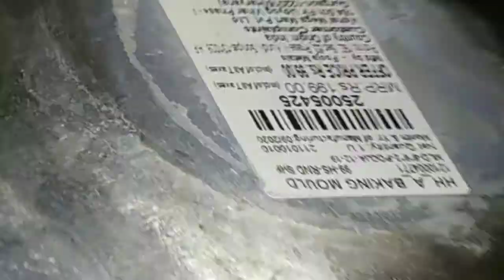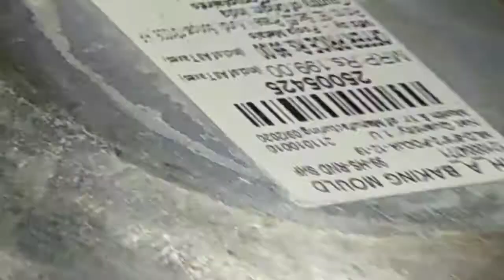Dhokla | How to make soft and spongy dhokla | DHOKLA recipe | snack recipe | Hyderabadi Zaika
𝑯𝑬𝑳𝑳𝑶 𝑬𝑽𝑬𝑹𝒀𝑩𝑶𝑫𝒀,
      𝑻𝑯𝑰𝑺 𝑰𝑺 𝑴𝒀 𝑵𝑬𝑾 𝑽𝑰𝑫𝑬𝑶 𝑶𝑭 𝑫𝑯𝑶𝑲𝑳𝑨, 𝑰'𝑽𝑬 𝑺𝑯𝑶𝑾𝑵 𝑻𝑯𝑬 𝑩𝑬𝑺𝑻 𝑨𝑵𝑫 𝑬𝑨𝑺𝒀 𝑴𝑬𝑻𝑯𝑶𝑫 𝑼𝑺𝑰𝑵𝑮 𝑺𝑰𝑴𝑷𝑳𝑬 𝑰𝑵𝑮𝑹𝑬𝑫𝑰𝑬𝑵𝑻𝑺 𝑬𝑨𝑺𝑰𝑳𝒀 𝑨𝑽𝑨𝑰𝑳𝑨𝑩𝑳𝑬 𝑨𝑻 𝑯𝑶𝑴𝑬...

DHOKLA
Ingredients
GRAM FLOUR
SALT
SUGAR
TURMERIC
GREEN CHILLI
BAKING POWDER
LEMON JUICE
WATER
ENO
ADRAK (OPTIONAL)

FOR TADKA

OIL
WATER
SUGAR
HING
CURRY LEAVES
CORIANDER
GREEN CHILLI
MUSTARD SEEDS
LEMON